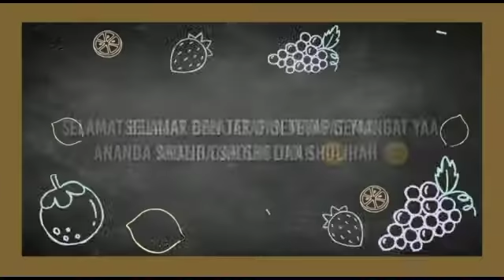Video Pembuka Pembelajaran Hari Selasa Kelas 4 Abdullah Bin Abbas